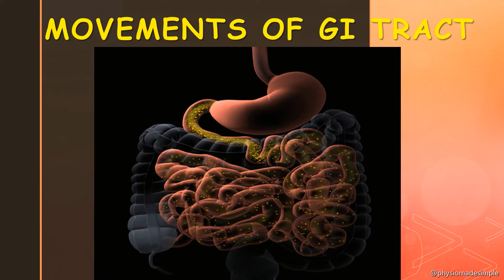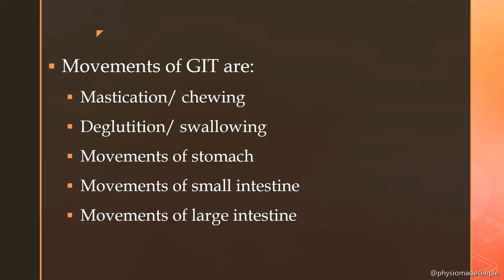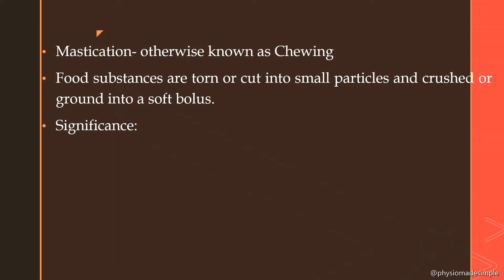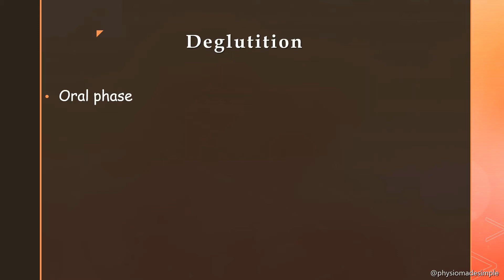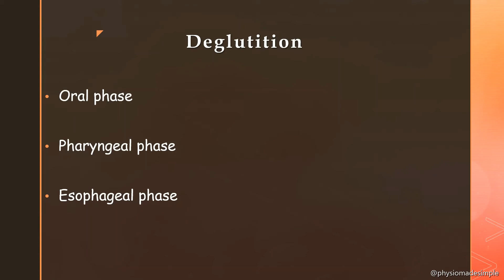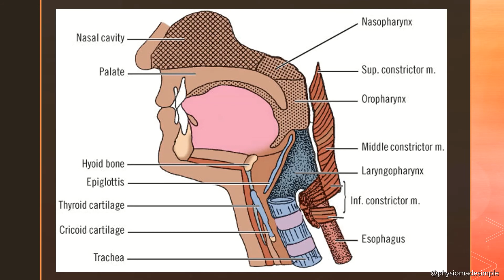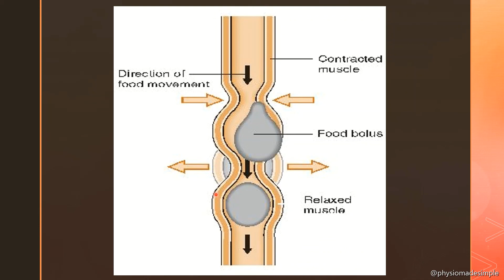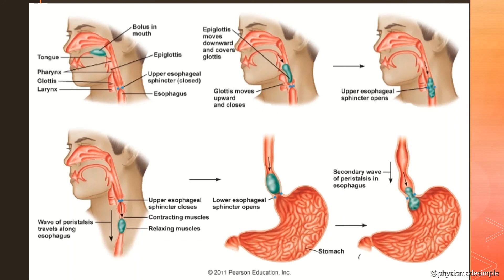Ep.45 | Movements of GIT | Chewing & Swallowing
In this episode, we are discussing in detail about the Movements of GIT in Digestive System.